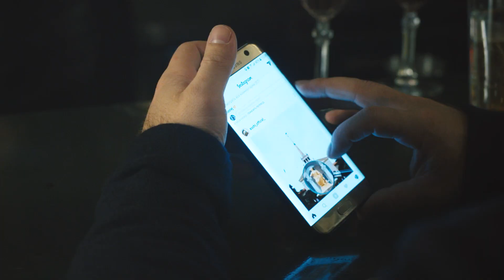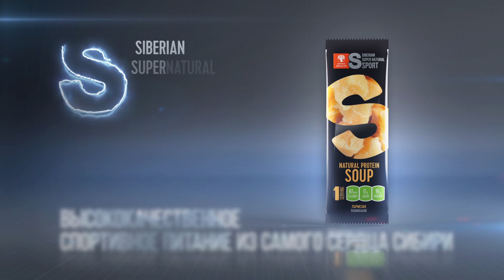Правильное спортивное питание: Олег Чен за Siberian Super Natural Sport!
Бренд-амбассадор компании Siberian Wellness Олег Чен представляет протеиновый суп "Пармезан" серии Siberian Super Natural Sport! Это высокобелковое спортивное питание на основе исключительно натуральных ингредиентов:

– Муки зародышей пшеницы VIOGERM®,
– Дрожжевого экстракта,
– Мицеллярного казеина PROMILK KAPPA OPTIMUM,
– Изолята сывороточного белка PRODIET 90S,
– Измельченных овощей и пармезана.

Надоели сладкие коктейли? Попробуй натуральный протеиновый суп от Siberian Wellness. Олег Чен рекомендует!

Таймлайн:
0:28 КБЖУ супа "Пармезан"
0:25 Состав протеиного супа